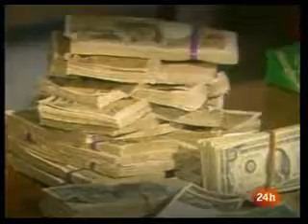1986- Caso Sokoa (juez instructor Bueren)